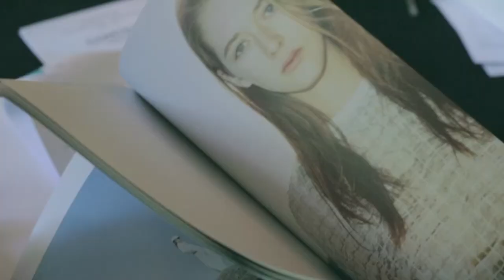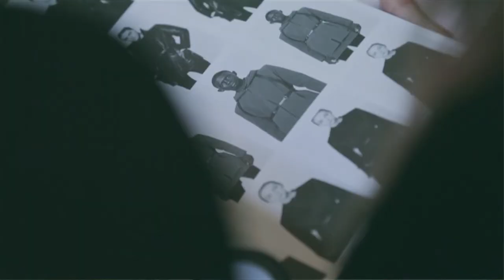ANDAM FASHION AWARD 2014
Grand Prize Winner: Iris Van Herpen
First Collection Prize: Coperni

with François-Henri Pinault, Chairman of KERING GROUP
and John Demsey, Group President of ESTEE LAUDER COMPANIES
and Nathalie Dufour, ANDAM director.